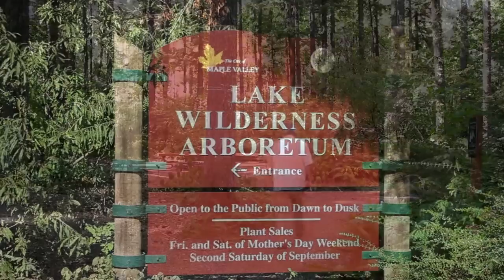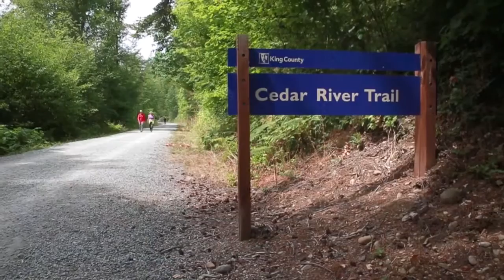Maple Valley Neighborhood CB Danforth